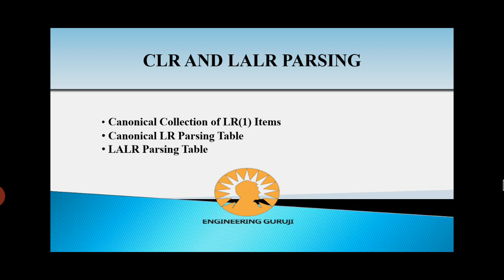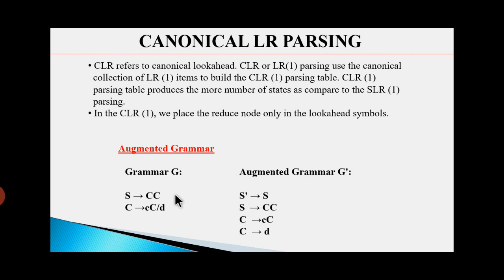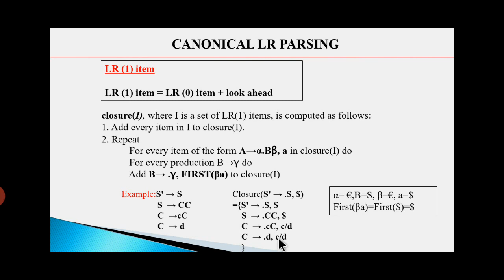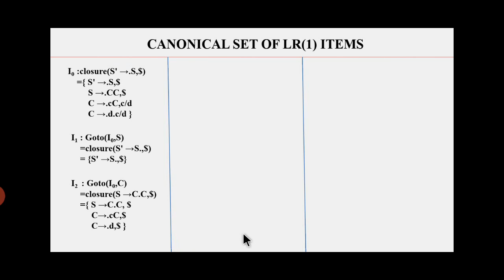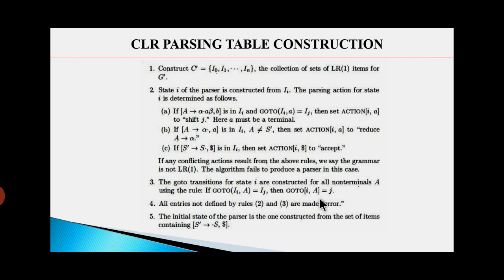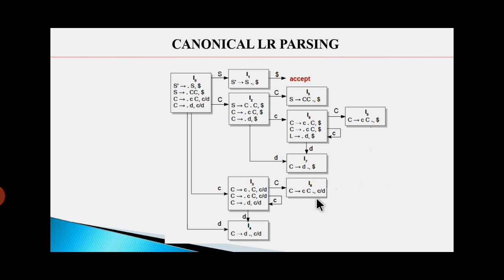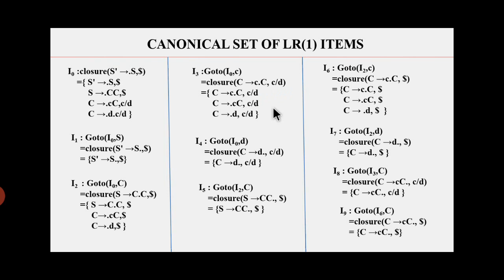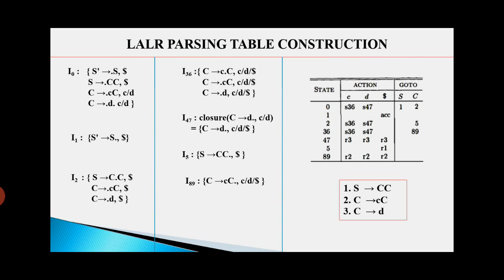CLR and LALR Parsing with solved example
CLR and LALR are shift-reduce LR parsers that are used for parsing strings based on lookahead symbol. The CLR and LALR parser table construction was discussed with the help of example to simplify the table construction.

Queries solved:
1 what is CLR or LR(1) parser
2 Construction of canonical set of LR(1) items
3 Construction of CLR parser table
4 Construction of LALR parser table

with regards
Engineering Guruji
EngineeringGuruji